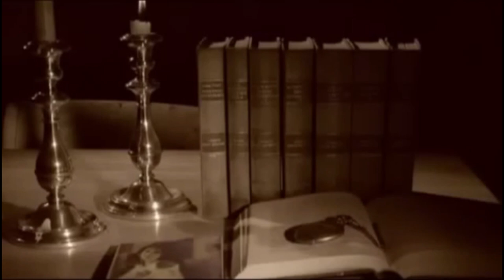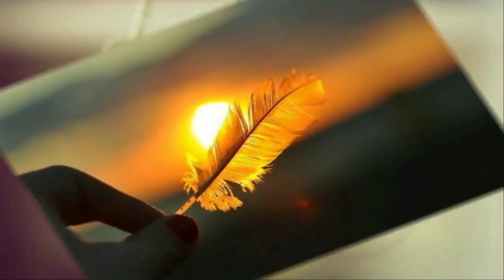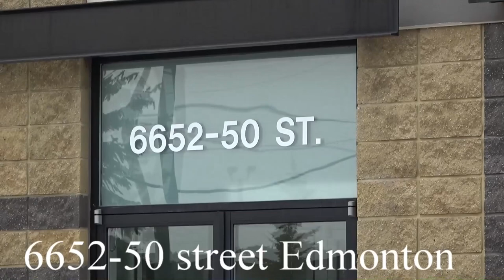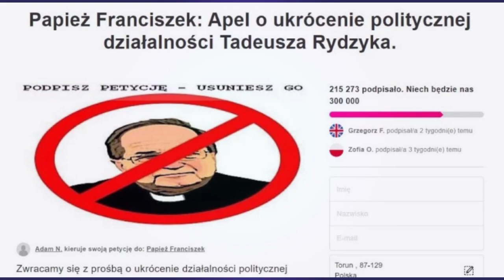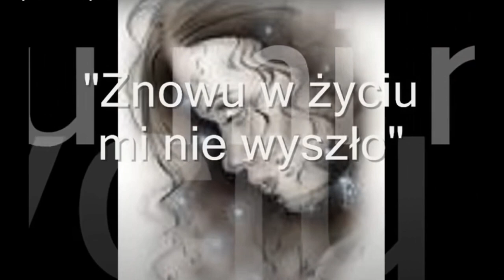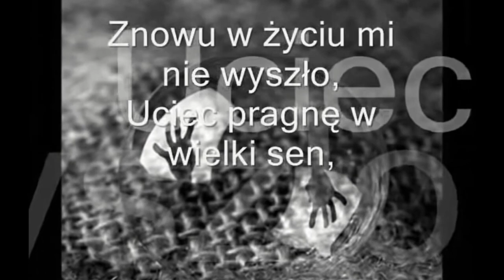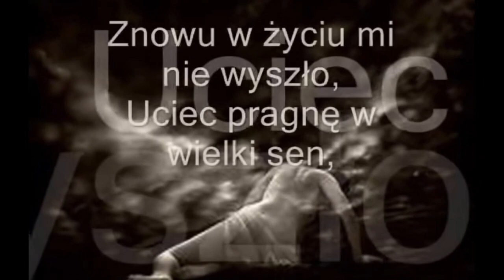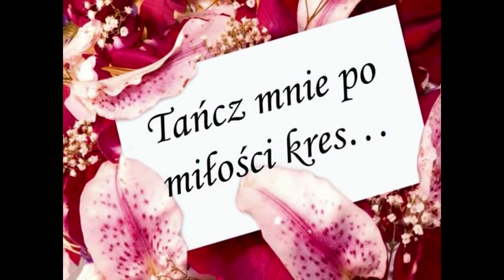POLSKIE RADIO EDMONTON NR 1041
Tomasz Łukaszuk jest powodem dla którego Konsul RP w Vancouver stracił pracę w Konsulacie. Chcesz wiedzieć dlaczego. Słuchaj 1041 programu Polskiego Radia i Telewizji Edmonton.